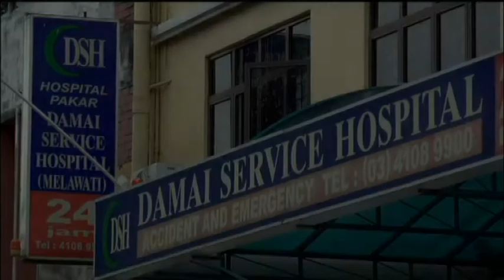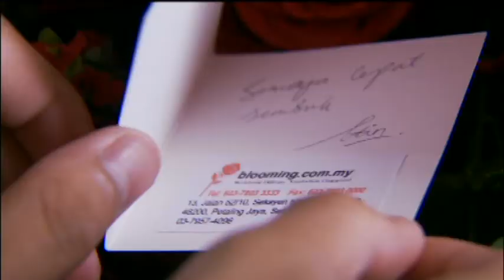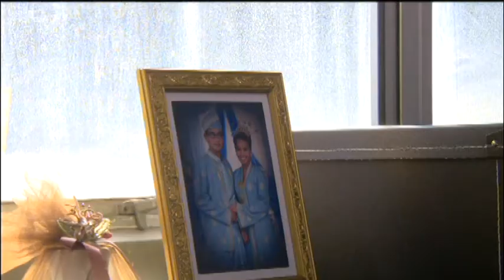Julia | Episod 13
Mengisahkan tentang Amer, seorang yang agak nakal di sekolah, Amir telah ditangkap kerana merokok dan dikenakan hukuman rotan di hadapan guru-gurunya, menaruh hati kepada Sofea tetapi Sofea menolak cinta Amer. Selepas itu, hubungan Amir dan Julia semakin rapat. Julia berjaya merubah diri Amir dan Amir mulai menumpukan pelajarannya di sekolah. Mulalah babak cinta Julia dan Amer. Julia sanggup berkorban demi cintanya kepada Amer tetapi Amer terlalu sibuk dengan kerja dan mementingkan harta sahaja. Julia mula tawar hati dengan Amer dan akhirnya mereka berpisah. Selepas Julia berkahwin dengan orang lain, Amer berasa menyesal kerana tidak bersungguh-sungguh mencintai Julia.

Pelakon : Fizo Omar, Izreen Azminda, Nabila Huda, Iqram Dinzly, Fauziah Ghaous